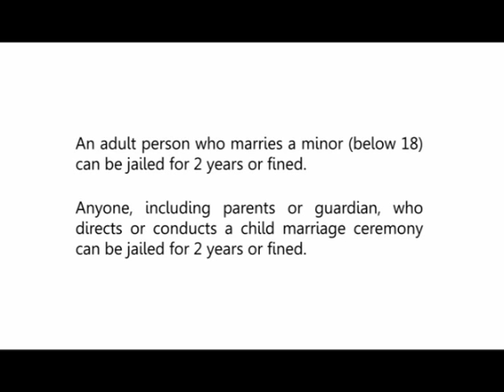Like Sisters - Voice Against Child Marriage Short Film with Audio Description - CHILDLINE 1098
Child marriage has been an issue in India for a long time. Because of its root in traditional, cultural and religious practises, it has been a hard battle to fight. Child marriage is also associated with other problems like dowry and child widowhood. It is also associated with malnutrition, poor health of mothers and high fertility and hence over-population. To create more awareness against Child marriage and how it affects a child's life, childline is created in this short film. The death of her best friend due to miscarriages and abortions caused by child marriage leads to a strong transformation in Priya. She channelises her sorrow to help empower young girls to take the right decisions at the right age.